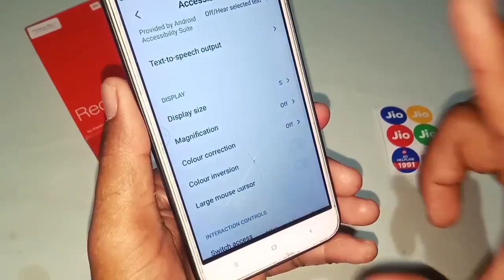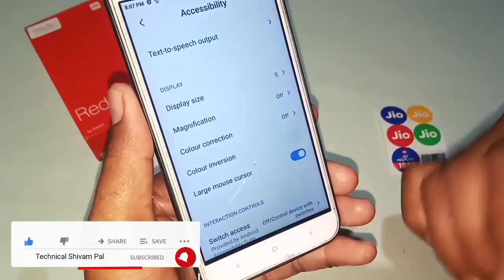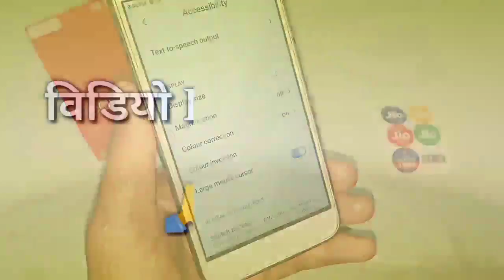large mouse cursor kya hota hai \ Accessibility Setting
large mouse cursor kya hota hai \ Accessibility Setting || ‎@Technical Shivam Pal

दोस्तों is video ke andar raat ko bataya gaya hai ki Android phone mein Mein Large Mouse cursor setting kaise use karte hain is setting se Android phone ke andar kya Parivartan padta hai video pura dekh Lijiye aap ko pata chal jayega.